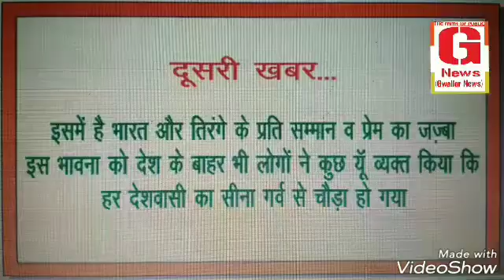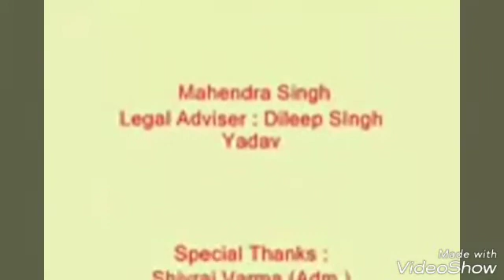Independence Day Special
Samman or apman 😞